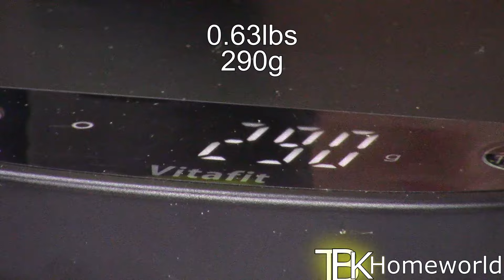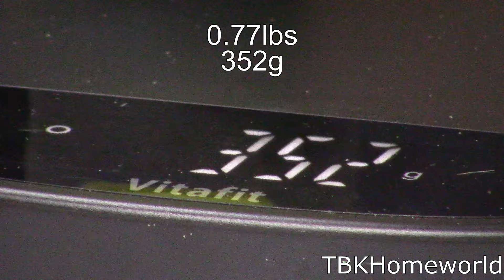Are 4V Ryobi tools JUNK or are they amazing?!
In this compilations video we go over the first 4V USB Lithium tools that I purchased from Ryobi and if you should spend your hard earned money on them!  This video includes the one video that has caused the most discussed tool, the electric screwdriver.

Electric screwdriver
Combination flashlight and lazer
Personal fan
Rotary tool
Power carving tool